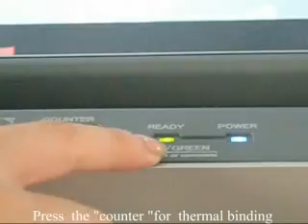Thermal Binding Machine DemoTB200e